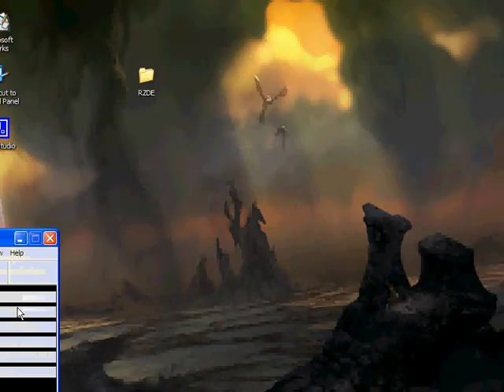IWBTG part 27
part 27 of IWBTG. this is getting to be so damn annoying. i mean. nostalgia. serious nostalgia. cheeps kill me. so. much. pain. but i do get some progress. i get to the cart ride to the tower of the guy.